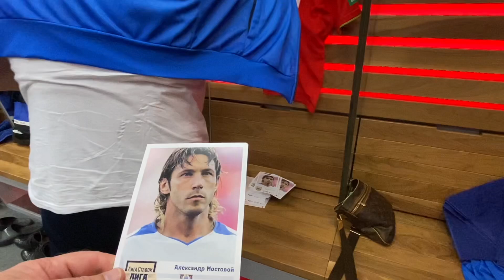ЦАРЬ МОСТОВОЙ ПРИЕХАЛ НА ПРАКТИКУ НА РЕТРО-МАТЧ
В Петербурге состоялся ретро-матч в честь 15-летия успехов российского футбола - встречались «Зенит» и сборная России.

Идеи, сотрудничество, реклама  - ПИШИТЕ В ТЕЛЕГРАМ